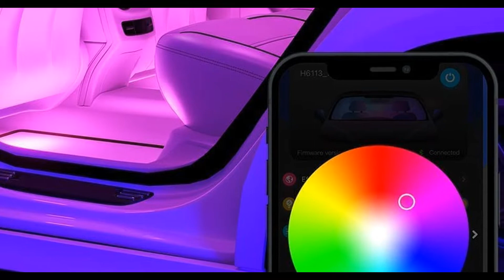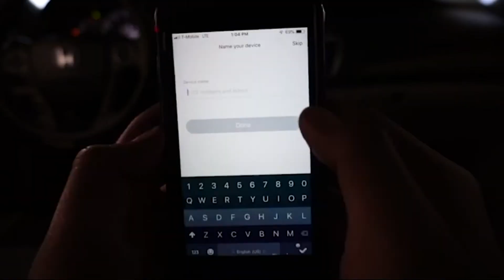Govee Car Led Lights Smart Car Lights with APP Control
Convenient App Control
Govee Home App allows for smart, super-quick control of millions of colors, preset effects, and a variety of modes

Sync RGB Lights to Music
Get the party started with dynamic music modes that use the built-in mic to sync lighting effects to the beat and sounds

DIY Muti-Colors Lighting
Come with RGB car LED strip,over 16 million colors and different tones for selection, you can create your own unique color to perfect enhancement for upgrading your car.

Govee Car Led Lights Smart Car Lights with APP Control About this item :
► Easy to Control: Govee Home App and provided control box allow for different features and smart control of 16 millions colors, preset effects, and various modes. With Govee led car lights, you can manage the color, brightness, music mode easily
► Customize Your Ride: Come with RGB car lights,you can choose from over 16 million colors and different tones for selection. With a user customizable DIY effects mode of Govee led strip lights car, you can easily make your car stand out in unique style
► Music Sync Mode: Built-in high sensitivity mic makes Govee car led lights interior sync smoothly with any in-car music you like. Jazz up your road trip, weekend getaway or evening commute with colors that dance vibrantly to your favorite songs
► Safe & Simple: Waterproofing for durable personalized car interior lights throughout the year no matter the environment or weather. Low-heat design and the short circuit protection make Govee led lights for car touchable and safety for children
► Simple Installation: Govee car lights use a classic single-line design that easily plugs into power and mounts above the footwells. Wipe the surface first to ensure clean and dry. Then attach the car led lights with adhesive and support clips. Install it in just minutes!

Best Customer Reviews :
Very bright and looks great in the vehicle. It will definitely give your interior that glow you are looking for. I have them in my 2001 Monte Carlo ss

Another model of Best Car Led Lights you should know :
Try to compare with this :